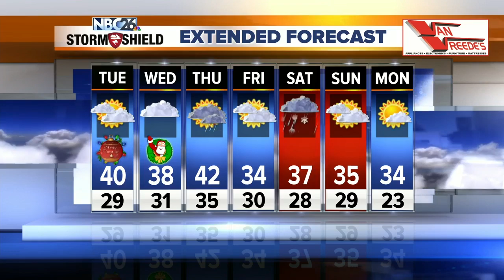Gino Recchia NBC26 Weather Forecast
Tonight will once again be quiet with lows in the upper-20s and light southwest winds.  Patchy fog is possible in the early morning tomorrow on Christmas Eve,  temperatures will climb into the low-40s with partly cloudy skies at times and light southeast winds.  Christmas will be cloudy and mild with highs around 40. There may be a few patches of drizzle.  On the day after Christmas there are some signs of a weak system that could bring some light rain showers with temperatures in the mid-40s.   Temperatures fall into the mid 30s Friday with mostly cloudy skies.  Going into the weekend, there is the potential for a wintry mix depending on the track of this storm system, something that will be monitored as we get closer in time.